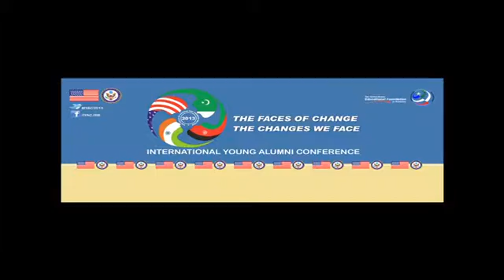IYAC Sundas Mahmood Urdu SD